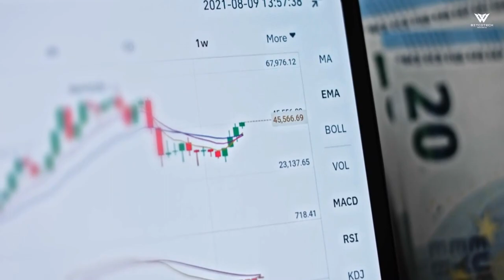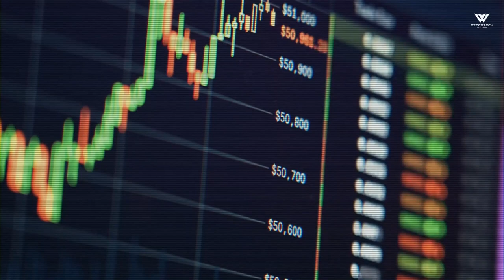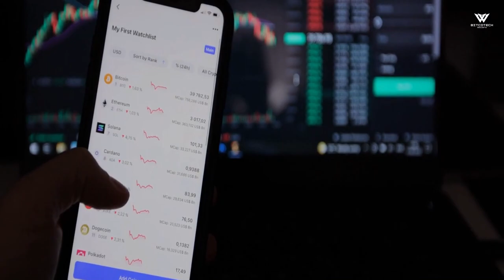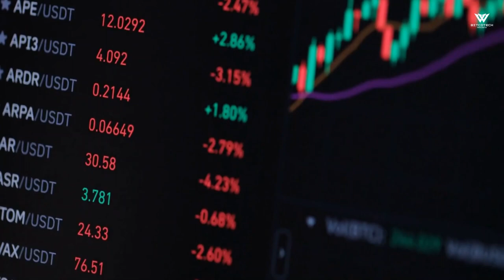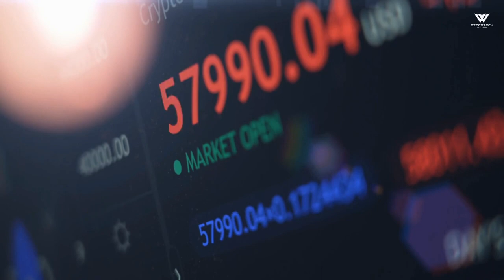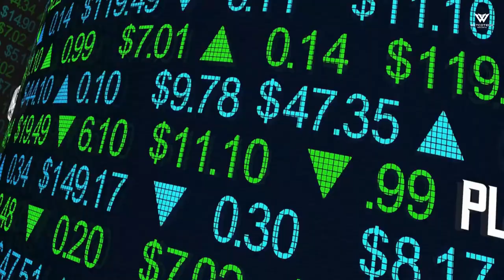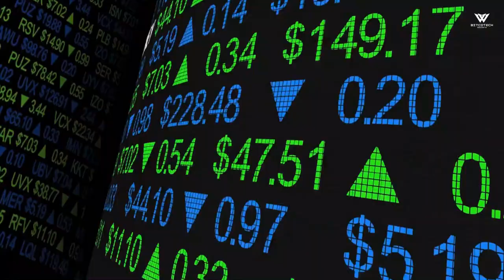Make Money with Cryptocurrency in 2023: Top Tips and Strategies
In this video, we'll explore the most effective ways to make money with cryptocurrency in 2023. From mining to trading, we'll provide you with insider tips and tricks to help you stay ahead of the game. Whether you're a beginner or an experienced crypto enthusiast, our comprehensive guide will help you make informed decisions and maximize your profits. Tune in now to discover how you can start earning money with cryptocurrency today!
Cryptocurrency, Bitcoin, Altcoins, Trading Strategies, Investment Tips, Blockchain, Finance, Passive Income, Crypto Market, Making money with cryptocurrency, Top tips and strategies for crypto investment, Best altcoins to invest in 2023, Cryptocurrency trading strategies for profit, Understanding blockchain technology for crypto investment, Passive income opportunities with cryptocurrency, Cryptocurrency market analysis for 2023, Bitcoin and altcoin investment tips.
How to make money with cryptocurrency in 2023, Top tips and strategies for successful crypto investment, Best altcoins to invest in for 2023, Cryptocurrency trading strategies for profit in 2023, Understanding blockchain technology for profitable crypto investment, Passive income opportunities with cryptocurrency in 2023, Cryptocurrency market analysis for the year 2023, Bitcoin and altcoin investment tips for 2023, Maximizing crypto investment returns in 2023.